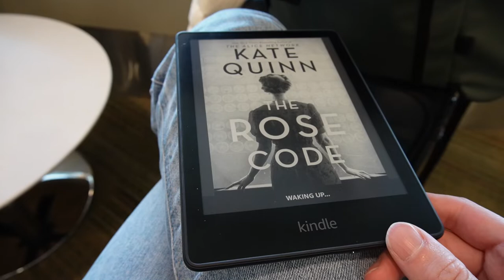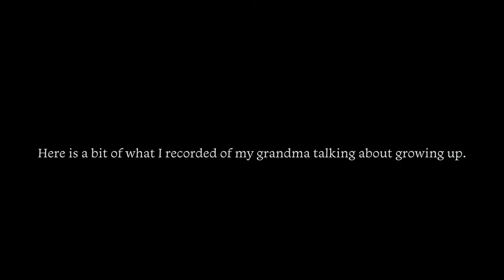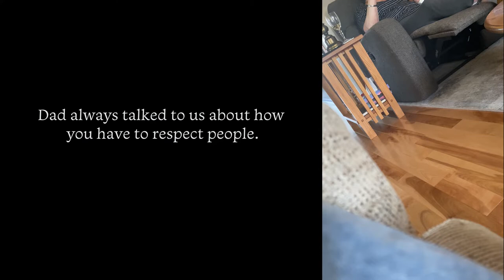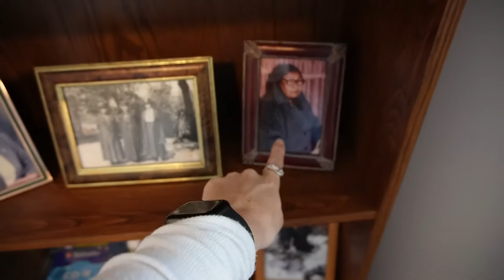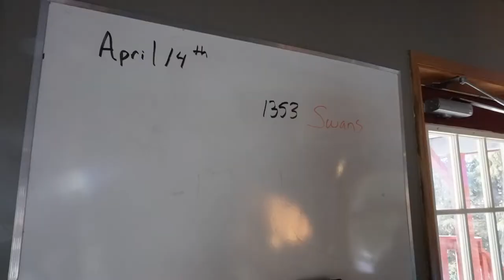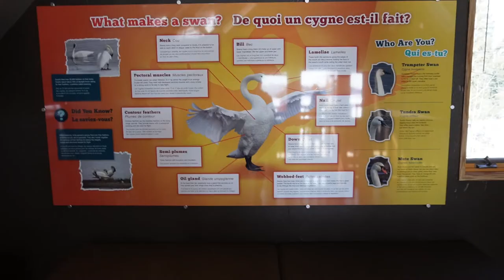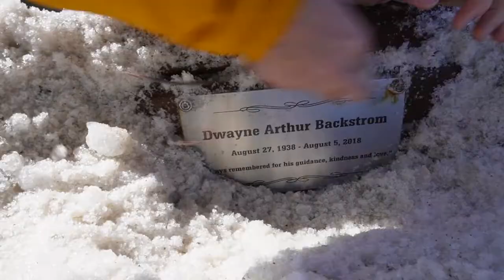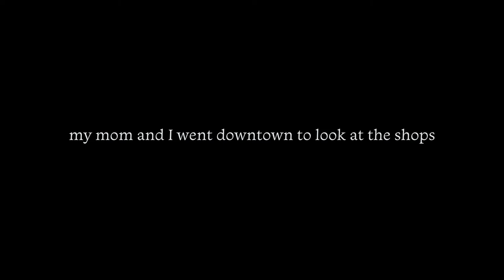THE YUKON! exploring Whitehorse weekend vlog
This video is so close to my heart. I love the Yukon so much and I am so glad I got to spend a weekend up here visiting family and friends! Lots of chats with my grandma and she opened up about growing up with parents who didn't speak the same language (First Nations & Norwegian). I included a bit of our conversation because I think it is fascinating.

We stayed in Whitehorse and went on a day trip out to Marsh Lake to reminisce on good times. I love the Yukon so much and I hope you guys enjoyed this video! :)

My goal is to have 1000 subscribers by the time I go travelling next year :)
/// LINKS ///

~Filmed on a Canon SL2
~Vlog Camera is Sony ZV-E10
~Main Lens is Canon 18-135mm
~Microphone is Rode VideoMicro
~Drone shots by DJI Mavic Mini

If you made it this far, I might as well introduce myself. My name is Jenna Brown, I am a 24 year old, Canadian girl currently living on Vancouver Island, BC. I recently graduated from the University of Victoria with a degree in Electrical Engineering. I love to travel and go on adventures and am an aspiring filmmaker. My goal for this channel is to post vlogs from my adventures, some videography/photography tips, and travel content, hopefully while inspiring you along the way.

❤❤❤❤ Jenna

/// COUNTERS ///
Subs: 371
Edit Time: 10 hrs.
Episode: 51

/// TIMESTAMPS ///

00:00 Travel Day
01:01 Made it to the Yukon
03:50 First Night with my cute grandma
05:50 my First Nations family history
08:14 Why I love Marsh Lake
09:05 Swan Haven
11:35 Marsh Lake
13:00 Grandpa's bench for the first time
14:50 Driving around Whitehorse
18:44: Last day :(